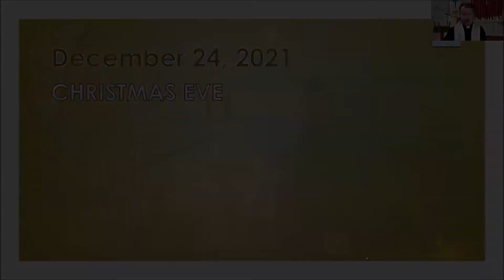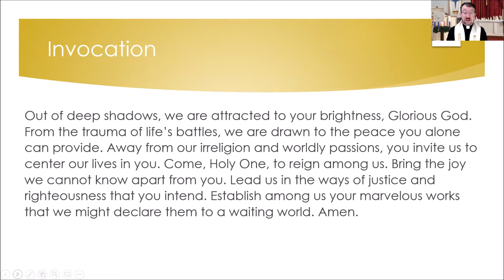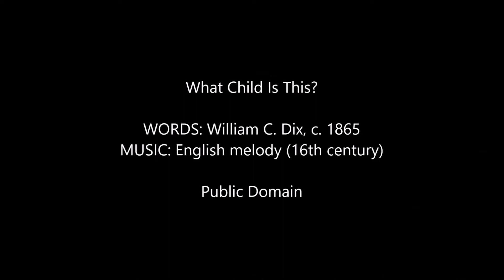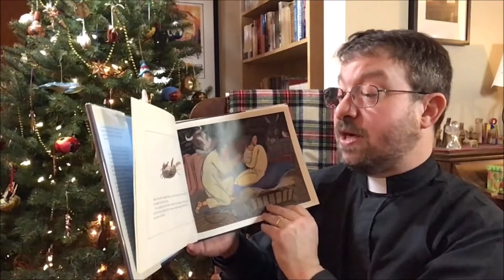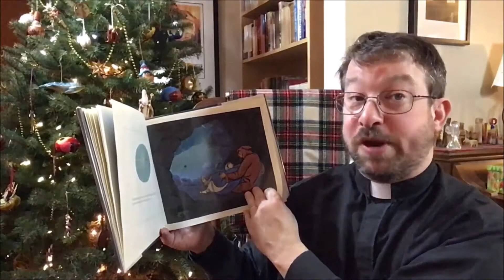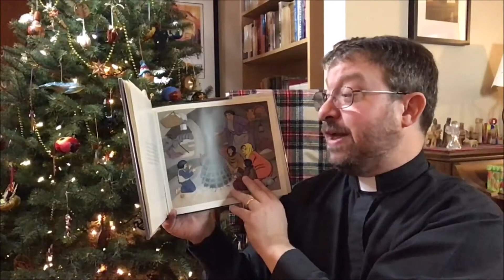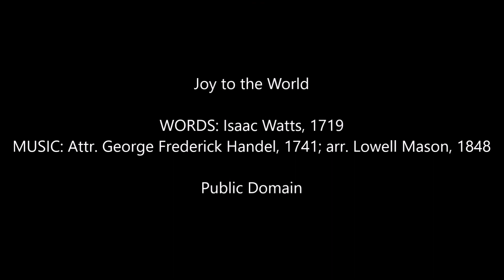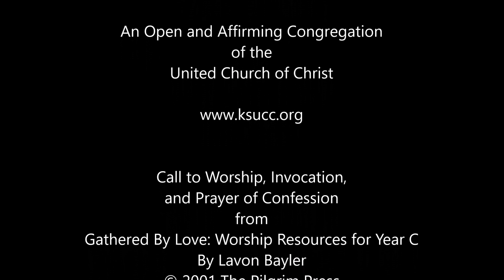2021-12-24 Christmas Eve Service Looking Back, Looking Ahead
Christmas calls us to look back, to take stock of where we are, and to look ahead to God's promises.

00:00 - Announcements
02:25 - Introit: Good Christian Friends, Rejoice!
03:39 - Call to Worship
04:30 - Opening Hymn: Angels We Have Heard on High
07:47 - Invocation
08:33 - Lighting the Advent Candles
11:25 - Hymn: What Child Is This?
14:06 - Prayer of Confession/Assurance of Pardon
16:07 - Children's Message: The Cobweb Curtain
25:30 - Scripture Readings
             Isaiah 9:2-7
             Luke 2:1-20
28:42 - Homily: Looking Back, Looking Ahead
35:46 - Choir Anthem: Night of Silence
39:35 - Prayers of the People
41:44 - Closing Hymn: Joy to the World
43:28 - Benediction